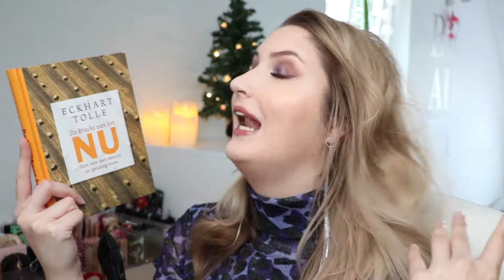WHAT I GOT FOR CHRISTMAS 2020 | Characademy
Kerst is cadeautjes, elkaar in de watten leggen met liefde.
In deze video deel ik met jullie welke kerstcadeautjes ik dit jaar heb gekregen, veel kijkplezier!

Ik ben Charmaine, een hele enthousiaste en eerlijke 23 jarige Youtuber & Make-up Artist die van Beauty, Fashion & Lifestyle houdt en daar graag over vertelt in mijn video’s
Geniet ervan!
Liefs, Charmaine